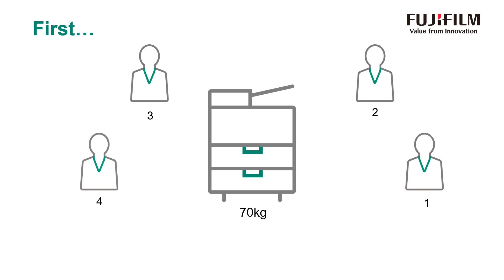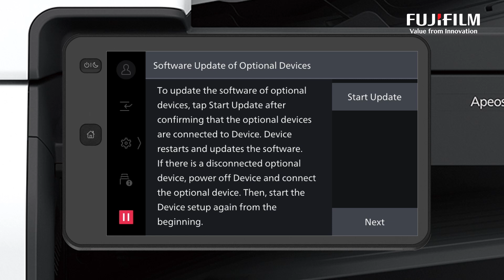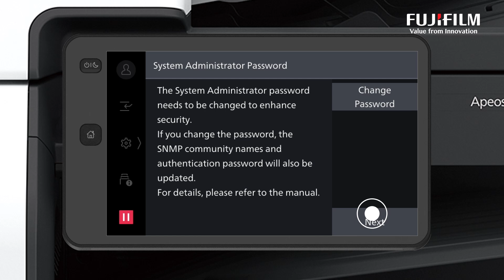Setting Up the Printer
for Drivers, Self Help, Documentation, Utilities, and Learning content. This video applies to the following models
Apeos C2060
Apeos C2560
Apeos C3060